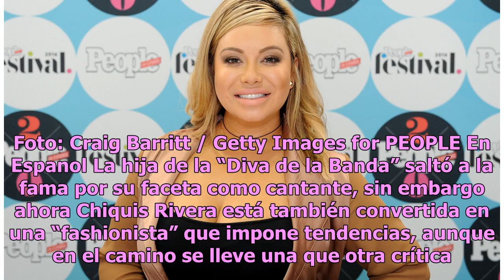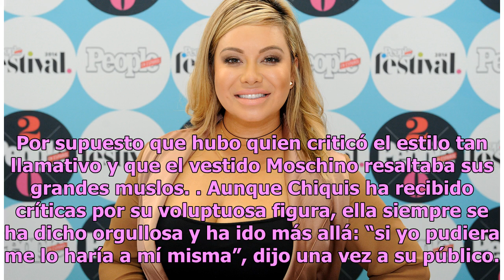Chiquis Rivera “vuelve a las andadas” con una mini y botas largas que resaltaban sus grandes muslos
La famosa dividió opiniones, mira y juzga por ti mismo Chiquis Rivera siempre da de qué hablar. Foto: Craig Barritt / Getty Images for PEOPLE En Espanol La hija de la “Diva de la Banda” saltó a la fama por su faceta como cantante, sin embargo ahora Chiquis Rivera está también convertida en una “fash...